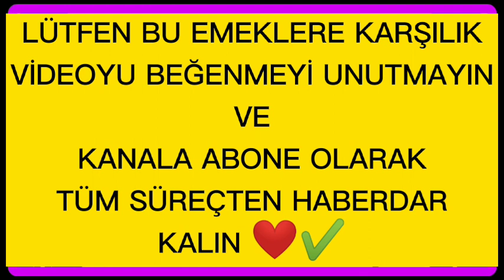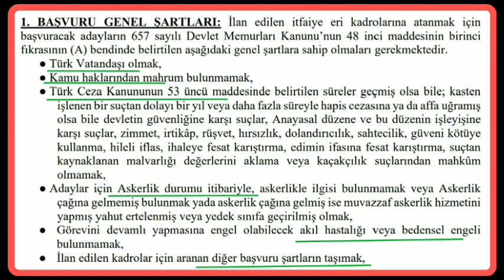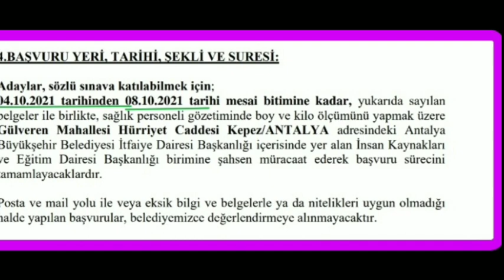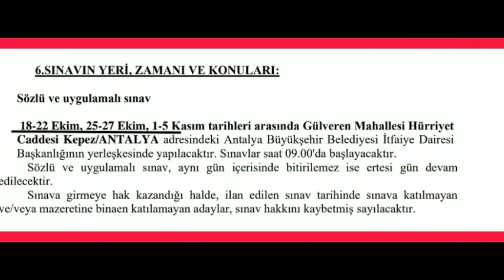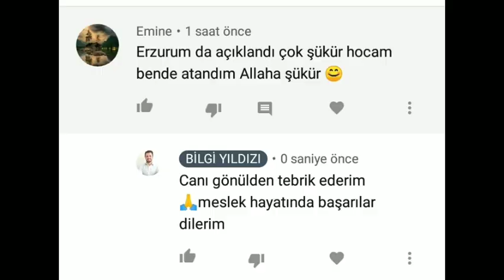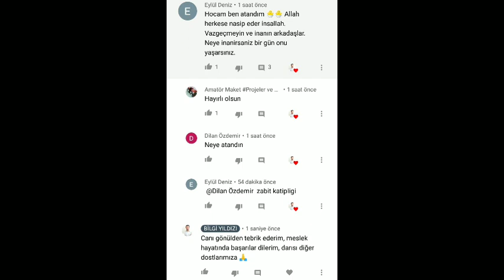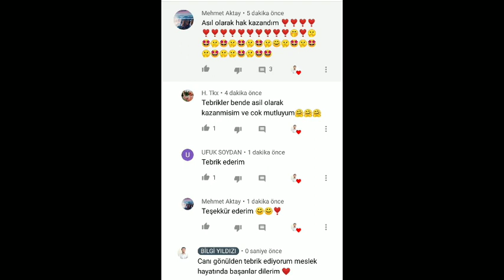125 KADRO AÇILAN İLAN✔️625 ADAY ÇAĞIRILACAK OLAN BELEDİYENİN BAŞVURU ŞARTLARI VE NASIL YAPILIR TÜMÜ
BELEDİYE MEMUR ALIMI
ANTALYA BÜYÜKŞEHİR BELEDİYESİ

GENEL VE ÖZEL ŞARTLAR: Antalya Büyükşehir Belediye Başkanlığının boş itfaiye eri
kadroları için memur alımı yapılacak başvurularda uyulması gereken genel ve özel şartlar
aşağıdadır.
1. BAŞVURU GENEL ŞARTLARI: İlan edilen itfaiye eri kadrolarına atanmak için
başvuracak adayların 657 sayılı Devlet Memurları Kanunu’nun 48 inci maddesinin birinci
fıkrasının (A) bendinde belirtilen aşağıdaki genel şartlara sahip olmaları gerekmektedir.
● Türk Vatandaşı olmak,
● Kamu haklarından mahrum bulunmamak,
● Türk Ceza Kanununun 53 üncü maddesinde belirtilen süreler geçmiş olsa bile; kasten
işlenen bir suçtan dolayı bir yıl veya daha fazla süreyle hapis cezasına ya da affa uğramış
olsa bile devletin güvenliğine karşı suçlar, Anayasal düzene ve bu düzenin işleyişine
karşı suçlar, zimmet, irtikâp, rüşvet, hırsızlık, dolandırıcılık, sahtecilik, güveni kötüye
kullanma, hileli iflas, ihaleye fesat karıştırma, edimin ifasına fesat karıştırma, suçtan
kaynaklanan malvarlığı değerlerini aklama veya kaçakçılık suçlarından mahkûm
olmamak,
● Adaylar için Askerlik durumu itibariyle, askerlikle ilgisi bulunmamak veya Askerlik
çağına gelmemiş bulunmak yada askerlik çağına gelmiş ise muvazzaf askerlik hizmetini
yapmış yahut ertelenmiş veya yedek sınıfa geçirilmiş olmak,
● Görevini devamlı yapmasına engel olabilecek akıl hastalığı veya bedensel engeli
bulunmamak,
● İlan edilen kadrolar için aranan diğer başvuru şartların taşımak,
2.BAŞVURU ÖZEL ŞARTLARI:
● İlan edilen itfaiye eri kadroları için, mezun olunan okul itibarıyla öğrenim şartını
taşımak ve bu öğrenimle ilgili olarak 2020 yılı Kamu Personel Seçme Sınavından
(KPSS) alım yapılacak kadroların karsısındaki puan türünden, belirtilen asgari KPSS
puanını almış olmak,
● Tartılma ve ölçülme aç karnına, soyunuk ve çıplak ayakla olmak kaydıyla erkeklerde en
az 1.67 metre, kadınlarda en az 1.60 metre boyunda olmak ve boyun 1 metreden fazla
olan kısmı ile kilosu arasında (+,-) 10 kilogramdan fazla fark olmaması ve sınavın
yapıldığı tarihte 30 yaşını doldurmamış olmak. Boy ve kilo tespitleri belediyemizce
yapılacaktır.
● Sağlık açısından kapalı mekân, dar alan ve yükseklik gibi fobisi olmamak kaydıyla
itfaiye teşkilatının çalışma şartlarına uygun olmaları,
● İtfaiye teşkilatının ihtiyacına göre belirlenen, 13/10/1983 tarihli ve 2918 sayılı
Karayolları Trafik Kanunu hükümlerince verilen en az (C) sınıfı sürücü belgesine

3.BAŞVURU ESNASINDA ADAYLARDAN İSTENİLEN BELGELER:
Başvuru sırasında;
Sınava girmek isteyen adaylar adresi üzerinden elektronik ortamda
doldurarak imzalayacakları BAŞVURU FORMUNA aşağıdaki belgeleri ekleyeceklerdir.
● Nüfus cüzdanı veya kimlik kartının fotokopisi,
● Diploma veya Mezuniyet belgesinin aslı veya noter onaylı örneği (aslı ibraz edilmek
kaydıyla suretleri belediyemizce tasdik edilebilir),
● Yabancı Okul Mezunları için Denklik Belgesinin aslı veya noter onaylı örneği (aslı ibraz
edilmek kaydıyla suretleri belediyemizce tasdik edilebilir),
● Sürücü belgesinin aslı veya noter onaylı örneği (aslı ibraz edilmek kaydıyla suretleri
belediyemizce tasdik edilebilir),
● KPSS Sonuç Belgesinin ÖSYM sitesinden alınan doğrulama kodlu bilgisayar çıktısı,
● Askerlikle ilişiği olmadığına dair beyanı,
● Görevini devamlı olarak yapmaya engel bir durumu olmadığına dair beyanı,
● 2 adet biyometrik fotoğraf (1 adedi forma yapıştırılacak)
4.BAŞVURU YERİ, TARİHİ, ŞEKLİ VE SURESİ:
Adaylar, sözlü sınava katılabilmek için;
● 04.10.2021 tarihinden 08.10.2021 tarihi mesai bitimine kadar, yukarıda sayılan
belgeler ile birlikte, sağlık personeli gözetiminde boy ve kilo ölçümünü yapmak üzere
Gülveren Mahallesi Hürriyet Caddesi Kepez/ANTALYA adresindeki Antalya
Büyükşehir Belediyesi İtfaiye Dairesi Başkanlığı içerisinde yer alan İnsan Kaynakları
ve Eğitim Dairesi Başkanlığı birimine şahsen müracaat ederek başvuru sürecini
tamamlayacaklardır.
● Posta ve mail yolu ile veya eksik bilgi ve belgelerle ya da nitelikleri uygun olmadığı
halde yapılan başvurular, belediyemizce değerlendirmeye alınmayacaktır.
5.BAŞVURULARIN DEĞERLENDİRİLMESİ - BAŞVURUSU KABUL
EDİLENLERİN İLANI:
1) T.C. Kimlik numarası ile ÖSYM kayıtlarının uyumunu kontrol etmek suretiyle
adaylar KPSS puanlarına göre sıralanarak, en yüksek puanlı adaydan başlamak
üzere atama yapılacak boş kadro sayısının beş katı oranında aday sözlü ve
uygulamalı sınava çağrılacaktır,
2) Sınava çağrılacak son sıradaki adayla aynı puana sahip olan diğer adaylar da sınava
çağrılacaktır,
3) Sınava girmeye hak kazanan adayların, KPSS puanları ile hangi tarihte sözlü ve
uygulamalı sınava gireceği 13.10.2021 tarihinde belediyemiz web sayfası
adresinde ilan edilecek olup, adaylar sınav giriş belgelerine bu
adres üzerinden erişebilecektir.
4) Bu belge sınava girişte ibraz edilecektir. Sınava katılma hakkı elde edemeyen